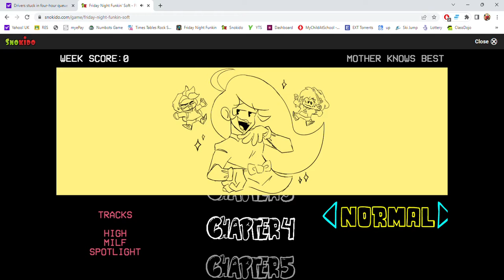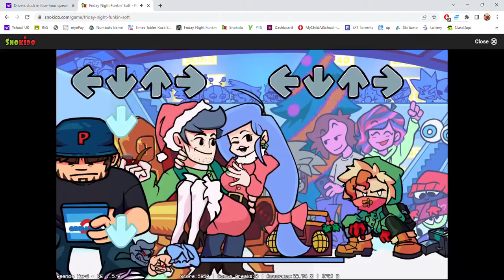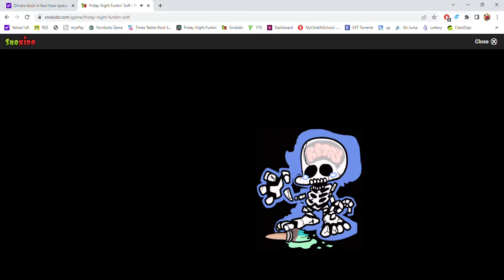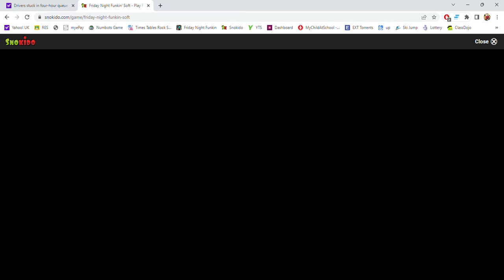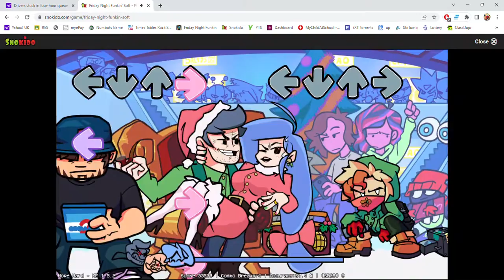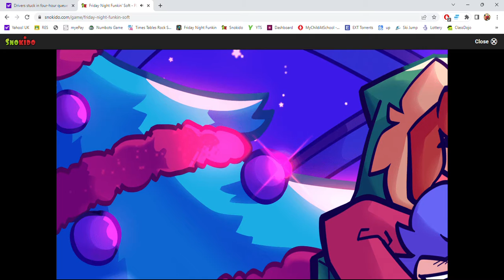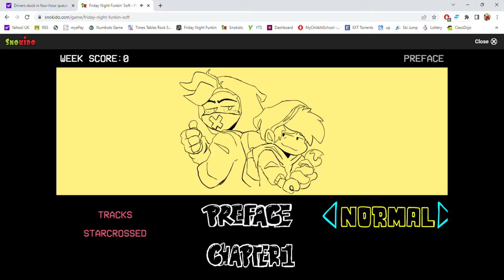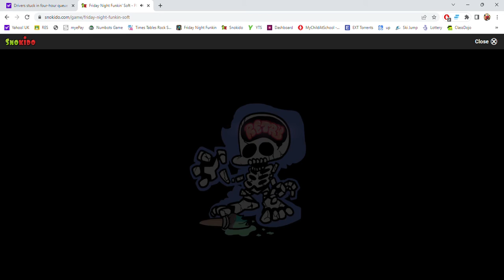Friday Night Funkin' Soft part 2 [Friday Night Funkin']